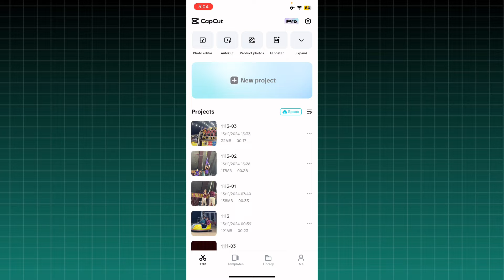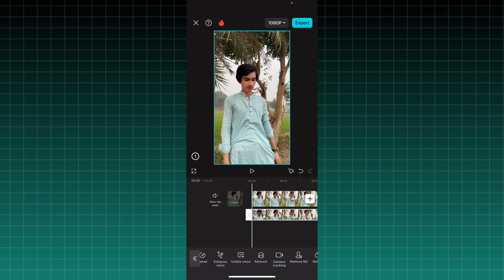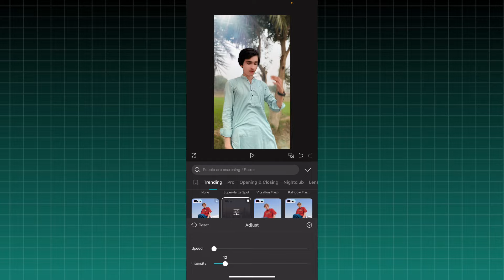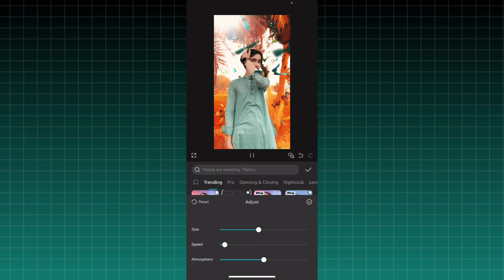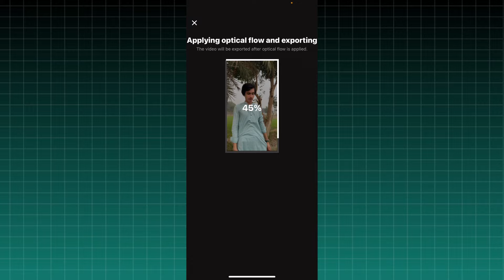Cupcut New Effect Editing Tutorial!